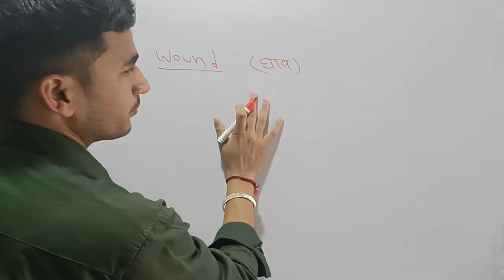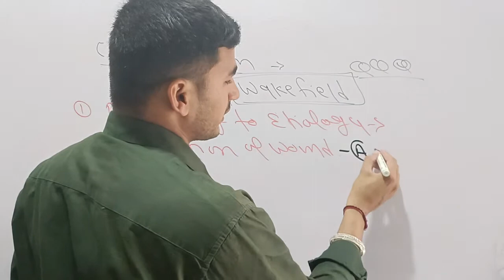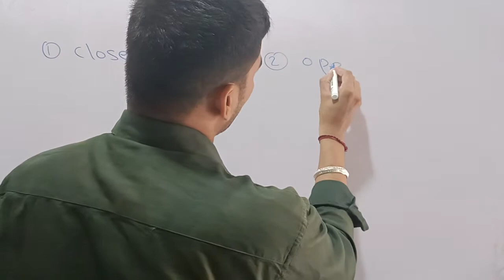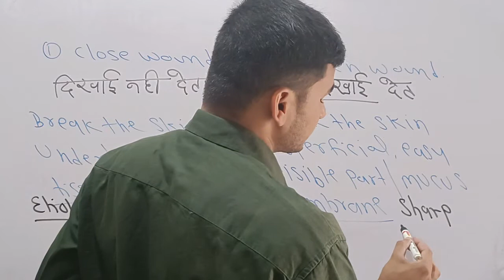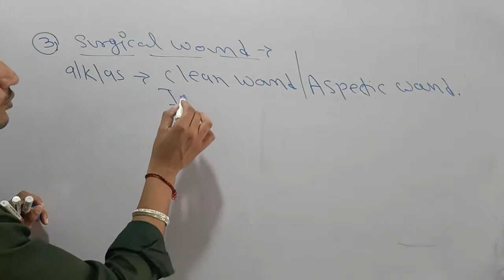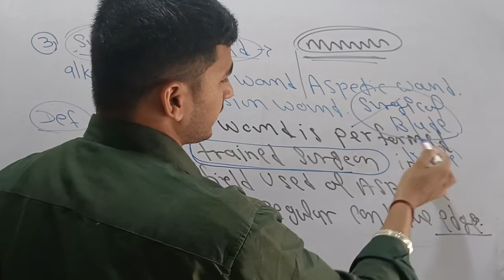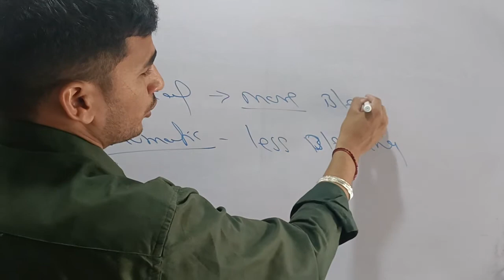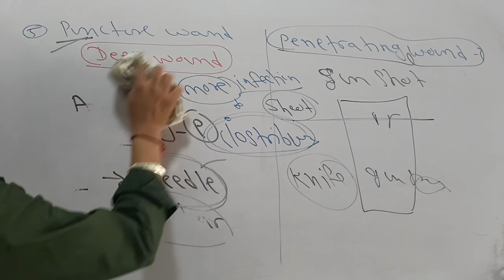Wound And It's Classification By Vikas Sir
Wound and It's Classification in details